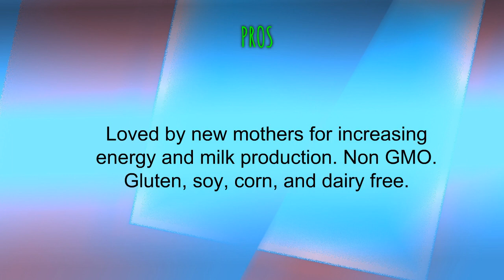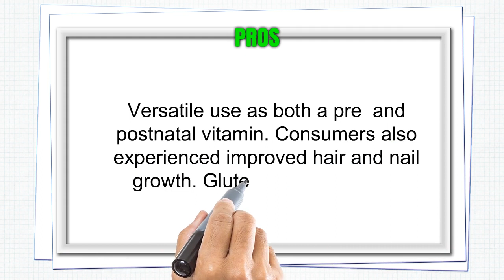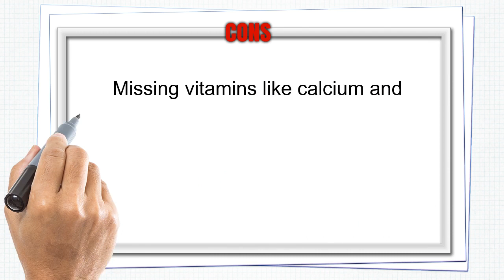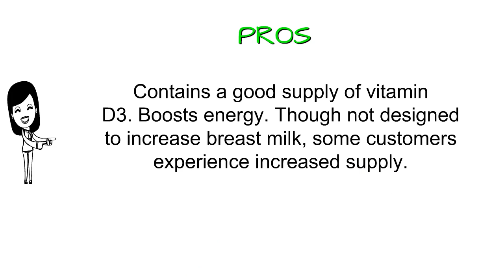Top 3 Best Postnatal Vitamins You Can Buy 2019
3. Actif Organic Postnatal with 25+ Organic Vitamins and Organic Herbs, Nursing and Lactation Supplement, Non-GMO, Made in USA, 90 count
2. MegaFood - Baby & Me 2, Twice Daily Prenatal and Postnatal Supplement to Support Healthy Pregnancy, Development, and Bones for Mother and Child, Herb-Free, Vegetarian, Gluten-Free, Non-GMO, 60 Tablets
1. Nursing Postnatal Breastfeeding Multivitamin